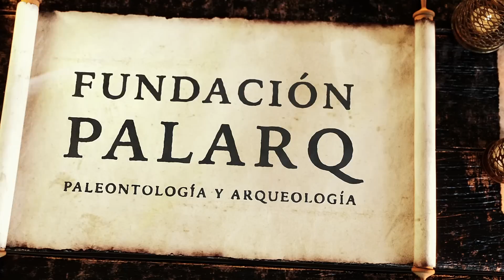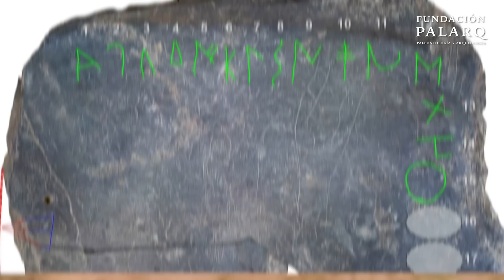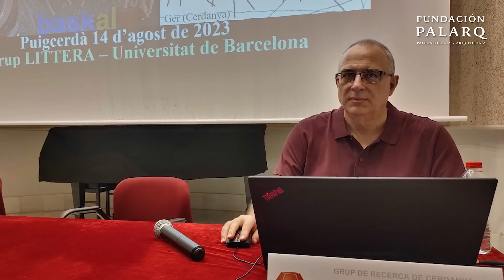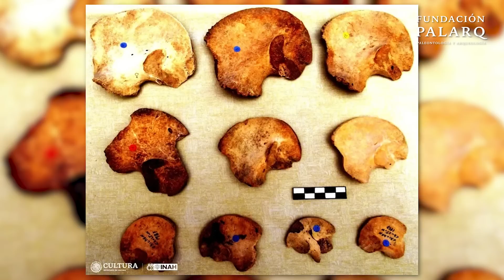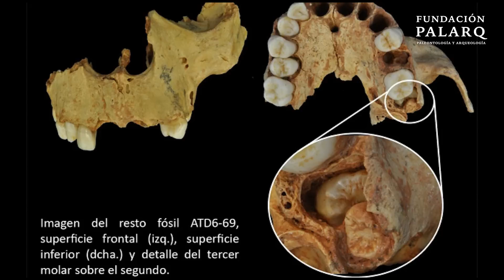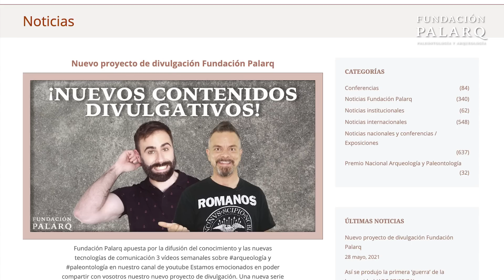¡Descubrimiento Único en Pompeya! Herramientas Perdidas de un Carpintero | Noticias de Arqueología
En este vídeo presentamos un recopilatorio de las últimas y más fascinantes noticias en los campos de la arqueología y paleontología. Descubriremos desde antiguos monumentos en las costas de Norfolk, diseñados para alterar el clima, hasta el mapa antiguo más grande del mundo encontrado en el río Orinoco. También revelaremos herramientas perdidas de un carpintero romano en Pompeya, un nuevo abecedario paleohispánico en Casas del Turuñuelo, y las razones detrás de los sacrificios de gemelos por los Mayas. Este recorrido por descubrimientos recientes no solo amplía nuestra comprensión del pasado, sino que también destaca la innovación en técnicas de investigación como el uso de la microtomografía computarizada en estudios osteológicos. Acompáñanos en este viaje emocionante y revelador por la historia y la prehistoria.

00:00 Introducción
00:34 ¿Stonehenge en la Playa? Descubre los Monumentos que Querían Detener el Invierno
01:33 ¡Descubre el Mapa Antiguo Más Grande del Mundo en el Orinoco!
02:32 ¡Descubrimiento Único en Pompeya! Las Herramientas Perdidas de un Carpintero Romano
03:40 ¿Un Nuevo Abecedario? La Historia Oculta en Casas del Turuñuelo
04:43 ¿Por Qué los Mayas Sacrificaban Gemelos? El ADN Nos Da la Respuesta
05:47 Descubre Cómo los Dientes Ayudan a Desvelar Misterios Óseos en Investigaciones
06:59 El Misterio del Fuego Prehistórico: Hallazgo Revolucionario en Alicante
08:19 ¡Descubrimiento Monumental en Creta! El Misterio de la Primera Gran Civilización Europea